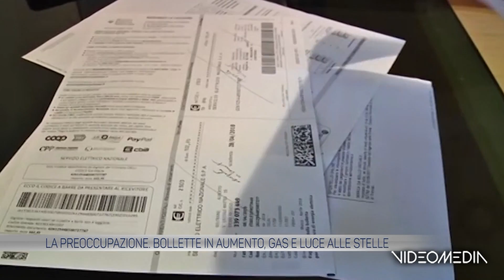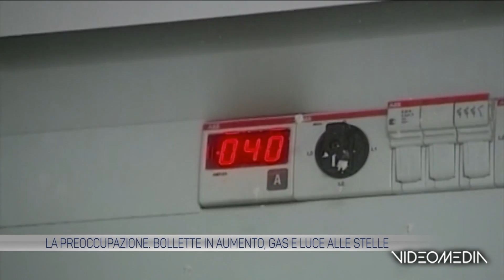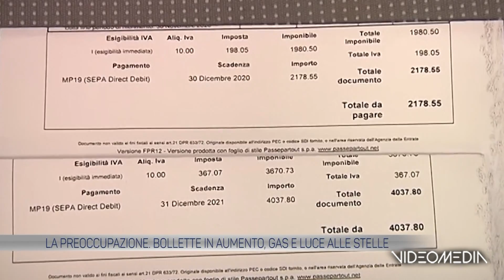LA PREOCCUPAZIONE. BOLLETTE IN AUMENTO, GAS E LUCE ALLE STELLE _TGTVBN_20231108